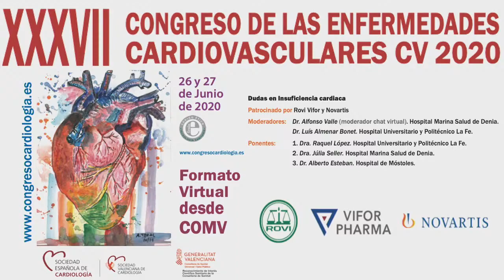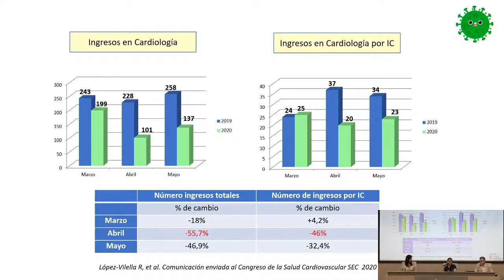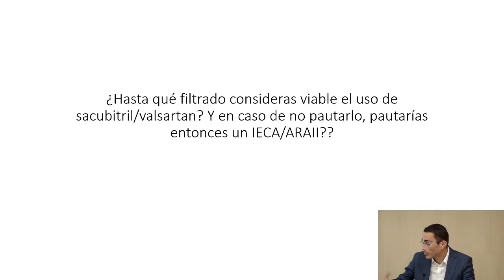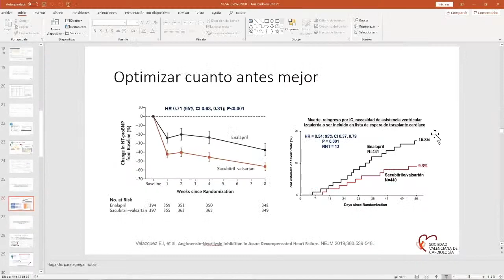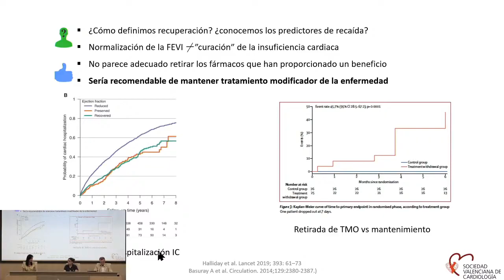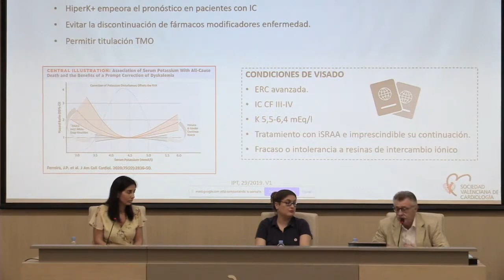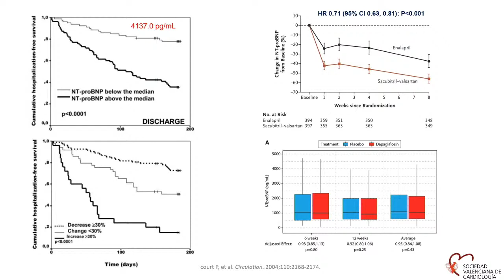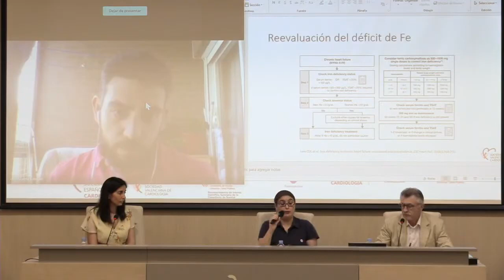Dudas en Insufciencia Cardiaca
Congreso eSVC20. Dudas en IC: Los doctores, Alberto Esteban, Julia Seller y Raquel López, moderados por el Dr Luis Almenar y Alfonso Valle, responden de manera clara y basado en su experiencia a las dudas frecuentes de insuficiencia cardiaca en el 2020